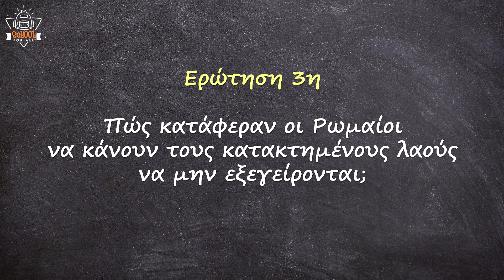Η Ρωμαϊκή Ειρήνη - Ιστορία Α΄ Γυμνασίου / Ι.1 / SchoolForAll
Ιστορία Α΄ Γυμνασίου
Στο συγκεκριμένο βίντεο θα αναλύσουμε το 1ο μάθημα της Ι΄ ενότητας "Η Ρωμαϊκή Ειρήνη" σε ερωτήσεις και τις απαντήσεις τους!

Κείμενα - Παρουσίαση: Κωνσταντίνος Γραμμένος
Μουσική: Σπύρος Γραμμένος
Γραφικά: Γιάννης Ταγματάρχης